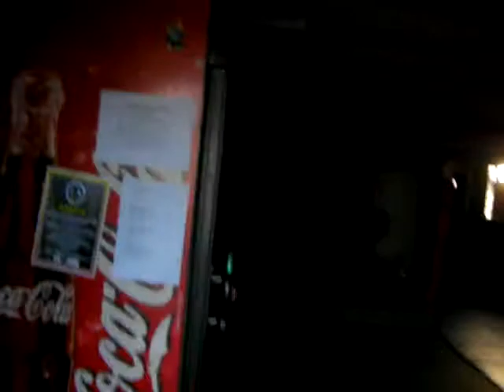DIrections to TMAS Ormskirk from Ormskirk Town Centre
Here are the directions to TMAS Ormskirk if you are walking from Ormskirk town centre

we coach Brazilian Jiu Jitsu, Kickboxing, Muay Thai, MMA grappling, Kung Fu, Circuit training and private lessons. Classes are mixed and also available for children and ladies only.

Train FREE for 1 week and if you sign up to one of our memberships you get the rest of the month free!